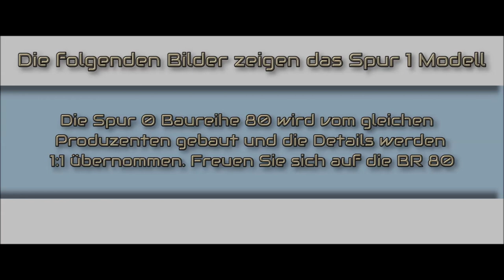Baureihe 80 in Spur 0 von Spur 01 Modellbahnen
Das Modell der Baureihe 80 in Spur 0 / 1zu45 wird im Sommer 2024 ausgeliefert. Wenige Exemplare sind noch erhältlich.